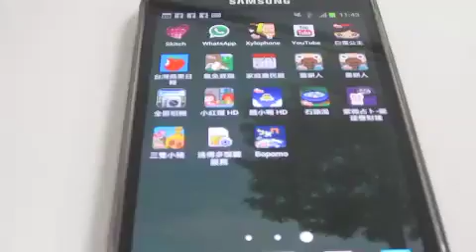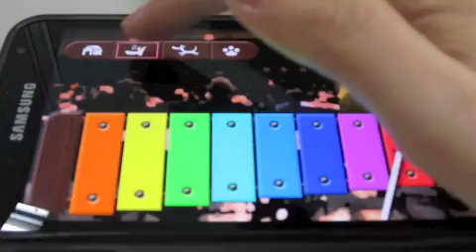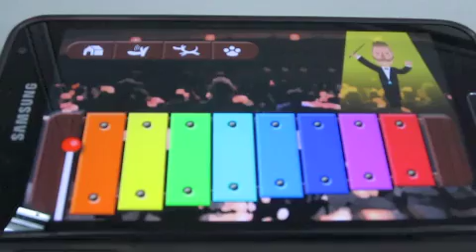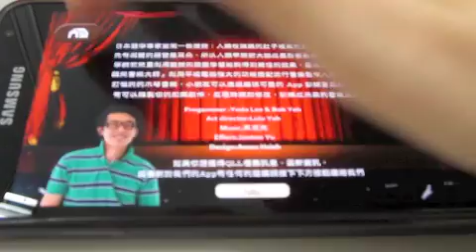A+Xylophone master.m4v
The most interesting Free Music Game for Family, download it in Google Play now!